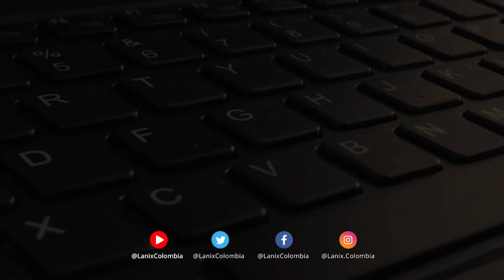Computación Cuántica, Aplicaciones (Parte 4) | Lanix TechNews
En este capitulo explicamos que ha pasado desde los años 2000 hasta la fecha.
2001 - El algoritmo de Shor ejecutado
IBM y la Universidad de Stanford, consiguen ejecutar por primera vez el algoritmo de Shor en el primer computador cuántico de 7 cúbits desarrollado en Los Álamos.
2005 - El primer Qbyte
El Instituto de Óptica e Información Cuántica de la Universidad de Innsbruck (Austria) anunció que sus científicos habían creado el primer qbyte, una serie de 8 cúbits utilizando trampas de iones.
2006 - Mejoras en el control del cuanto
Científicos en Waterloo y Massachusetts diseñan métodos para mejorar el control del cuanto y consiguen desarrollar un sistema de 12 cúbits. El control del cuanto se hace cada vez más complejo a medida que aumenta el número de cúbits empleados por los computadores.
2007 - D-Wave
La empresa canadiense D-Wave Systems había supuestamente presentado el 13 de febrero de 2007 en Silicon Valley, una primera computadora cuántica comercial de 16 cúbits de propósito general; luego la misma compañía admitió que tal máquina, llamada Orion, no es realmente una computadora cuántica, sino una clase de máquina de propósito general que usa algo de mecánica cuántica para resolver problemas.
2007 - Bus cuántico
En septiembre de 2007, dos equipos de investigación estadounidenses, el National Institute of Standards (NIST) de Boulder y la Universidad de Yale en New Haven consiguieron unir componentes cuánticos a través de superconductores.
De este modo aparece el primer bus cuántico, y este dispositivo además puede ser utilizado como memoria cuántica, reteniendo la información cuántica durante un corto espacio de tiempo antes de ser transferido al siguiente dispositivo.
2008 - Almacenamiento
Según la Fundación Nacional de Ciencias (NSF) de los EE. UU., un equipo de científicos consiguió almacenar por primera vez un Qubit en el interior del núcleo de un átomo de fósforo, y pudieron hacer que la información permaneciera intacta durante 1.75 segundos. Este periodo puede ser expansible mediante métodos de corrección de errores, por lo que es un gran avance en el almacenamiento de información.
2009 - Procesador cuántico de estado sólido
El equipo de investigadores estadounidense dirigido por el profesor Robert Schoelkopf, de la Universidad de Yale, que ya en 2007 había desarrollado el Bus cuántico, crea ahora el primer procesador cuántico de estado sólido, mecanismo que se asemeja y funciona de forma similar a un microprocesador convencional, aunque con la capacidad de realizar solo unas pocas tareas muy simples, como operaciones aritméticas o búsquedas de datos.
2011 - Primera computadora cuántica vendida
La primera computadora cuántica comercial es vendida por la empresa D-Wave Systems, fundada en 1999, a Lockheed Martin por 10 millones de dólares.
2012 - Avances en chips cuánticos
2013 - Computadora cuántica más rápida que un computador convencional
En abril la empresa D-Wave Systems lanza el nuevo computador cuántico D-Wave Two el cual es 500 000 veces superior a su antecesor D-Wave One, con un poder de cálculo de 439 cúbits. Realmente el D-Wave Two tuvo graves problemas finalmente, dado que no tenía las mejoras de procesamiento teóricas frente al D-Wave One.
En 2016, Intel trabaja en el dominio del silicio por el primer ordenador cuántico
En mayo de 2017, IBM presenta un nuevo procesador cuántico comercial, el más potente hasta la fecha10 de 17 cúbits.
2019 - Primer ordenador cuántico para uso comercial
En el CES de 2019, IBM presentó el IBM Q System One, el primer ordenador cuántico para uso comercial. En el mismo se combina tanto la computación cuántica como "tradicional" para ofrecer un sistema de 20 qubits para su utilización en investigaciones y grandes cálculos.
El 18 de Septiembre, IBM anunció que lanzará pronto su decimocuarto ordenador cuántico de 53 qubits, el más grande y potente de forma comercial hasta la fecha.

📚 Bibliografía

MÚSICA
"Savfk - The Grid" is under a Creatice Commons license (CC-BY) 4.0